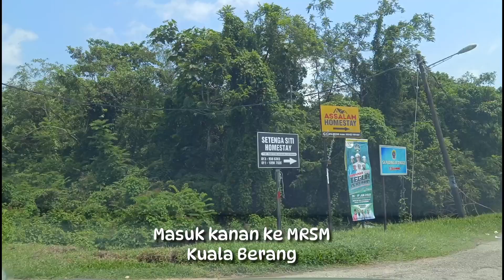Driving: Kuala Berang, Terengganu | Exit Ajil (LPT2) -K.Berang -MRSM Qber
Rakaman perjalanan pemanduan di Kuala Berang, Terengganu.

Jom cuti-cuti Malaysia 🌴🍹⛱

Jom cuci mata 🛍🎁👕